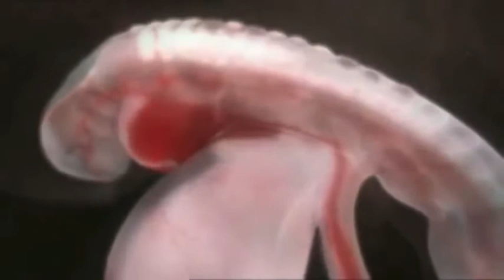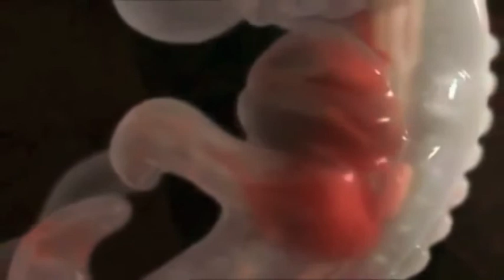Black Light Secret - Dawilli Gonga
Psychedelic Space Wanderings